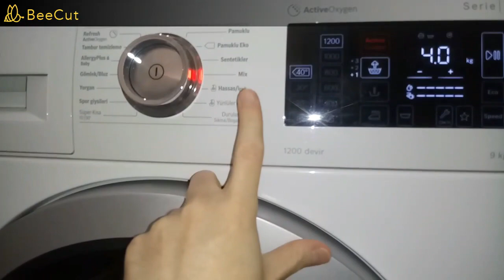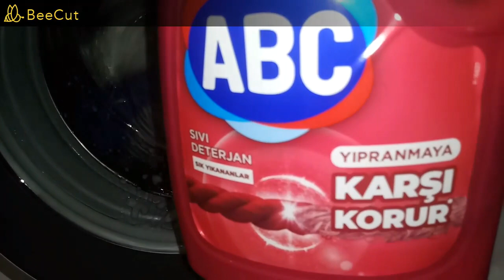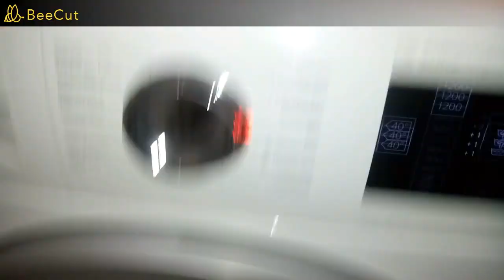🎊🍭Special Video🍬💀👻Halloween Wash🎃🎃🎉Dark Colors Wash - Schnell / Mix 40° Spülen+| Happy Halloween !👻🎃